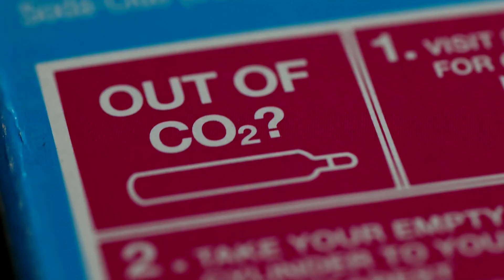UK may aid energy firms as gas price spike hits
Soaring prices for gas are putting UK energy suppliers out of business and raising fears about cold homes and food shortages going into the winter